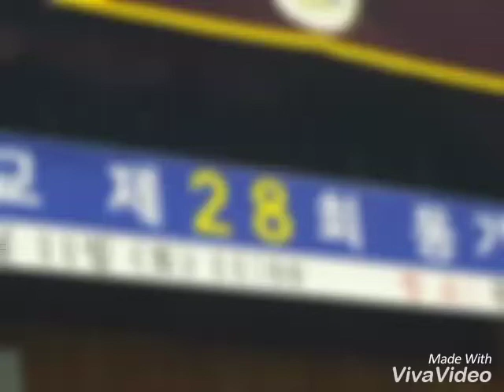차라리~최지나 수산 동명중학교 28회